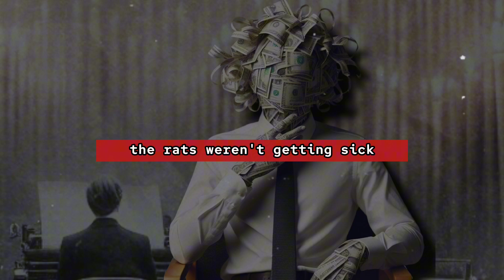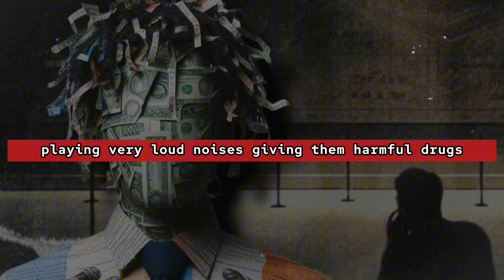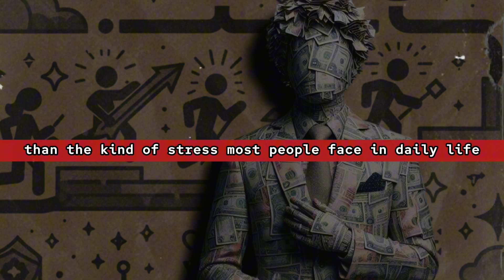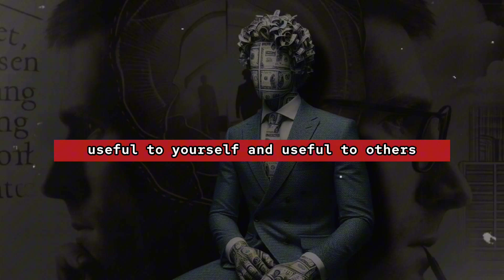From Rats to Humans: EP 10- stress?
In Episode 10, we explore the fascinating history of stress and how our understanding of it has evolved since the groundbreaking experiments of Hans Selye in the 1930s. While many believe that stress is always harmful, new research reveals that our perspective on stress can significantly impact our health and resilience. Join us as we dive into Selye's experiments with rats, the myths that arose from his findings, and the surprising truth about how everyday stress can actually make us stronger. Discover why not all stress is bad and learn how we can harness its power to grow and thrive in the face of life's challenges!